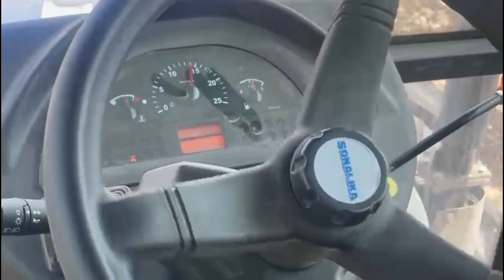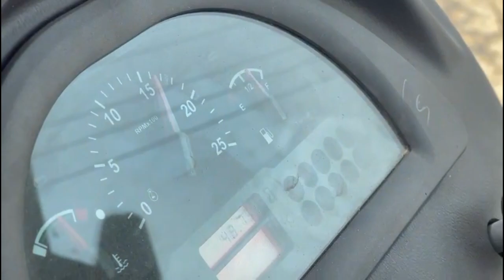Sonalika 90 || 4*4 || ac cabin || 21 ਹੱਲ || ਦੇਖੋ ਜ਼ੋਰ